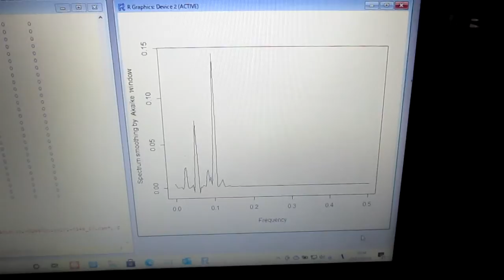超音波のダイナミック制御（音圧測定解析） Ultrasonic-labo